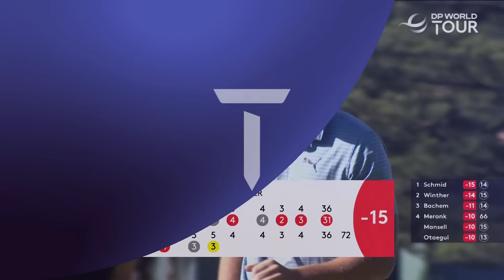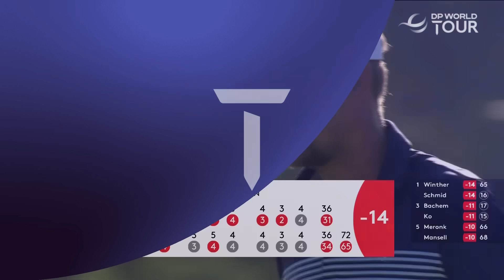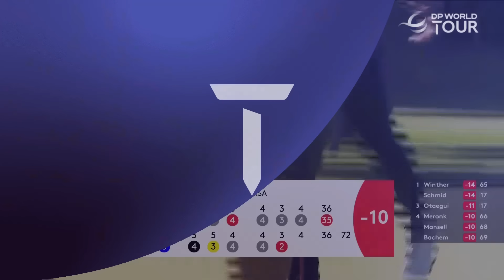Round 3 Highlights | 2023 Estrella Damm N.A. Andalucía Masters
Day three's action in Sotogrande as moving day saw Matti Schmid (Germany) and Jeff Winther (Denmark) take the top spot heading into the final day of action.

The DP World Tour remains in Spain for a second consecutive week as the Estrella Damm N.A. Andalucia Masters is hosted at the Real Club de Golf Sotogrande for the first time. Adrian Otaegui returns this week to defend his title. He secured his fourth DP World Tour title in Andalucia by posting a course record of -19 during last year's tournament. There are further home hopes this week with fellow countrymen Pablo Larrazábal and Jorge Campillo teeing it up. They’ve won three titles between them so far this season. American duo Wyndham Clark and Matt Kuchar will both playing for the first time in Spain. Clark is looking to continue a stellar year after claiming the The U.S Open in June and going onto finish third in the FedExCup Playoffs which helped him towards his first Ryder Cup appearance at Marco Simone Golf & Country Club. Kuchar finished a solid T7 in his last event at the Fortinet Championship on the PGA TOUR and will be looking to add to his single DP World Tour win. Others to look out for are Ryan Fox, Francesco Molinari, Rasmus Hojgaard and Alex Fitzpatrick.